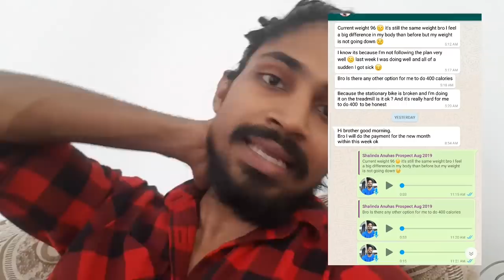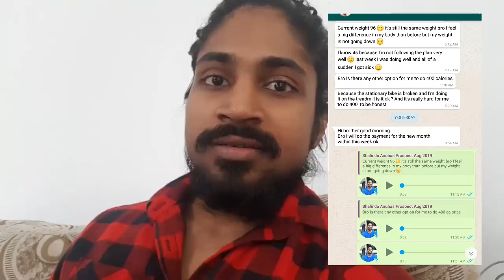Why you might not be losing weight